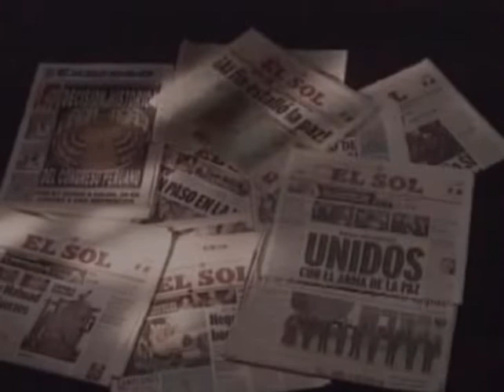el camino de la firma de la paz ecuador y peru part 3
tras aceptar ecuador y peru el  fallo de los paises garantes el entonces ministro de defensa ecuatoriano jose gallardo roman llora de coraje tras la firma de la paz ecuador y peru el 26 de octubre de 1998 se desmembraria totalmente el retazado territorio del cenepa  que ecuador defendio en la batalla de tiwintza quedando disminuido a  un  km cuadrado para ecuador y  posterior cierre de frontera  segun el  nefasto tratado del protocolo de rio de janeiro de 1942 donde ecuador fue invadido por  peru